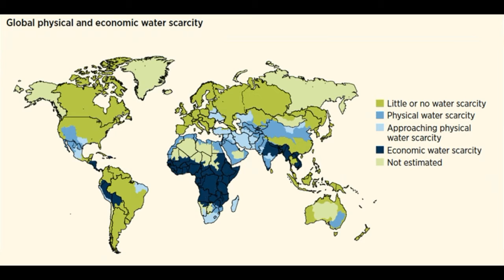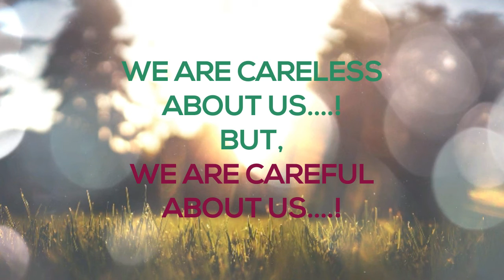Our Environment Documentary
"EVERYTHING STARTS WITH A QUESTION" is a documentary made to make people realize about their vicious actions that are leading to blemish our mother EARTH